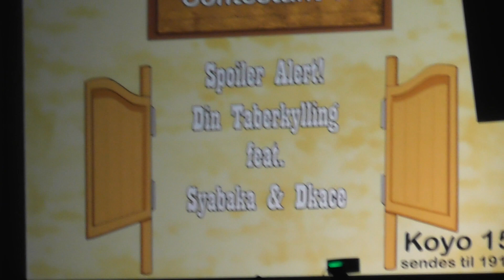Koyocon 2022 Cosplayshow Act 15 Tokyo Revengers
Before you even begin about the ending have a look at this post and compare